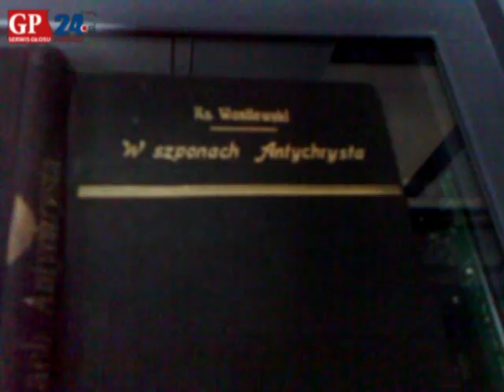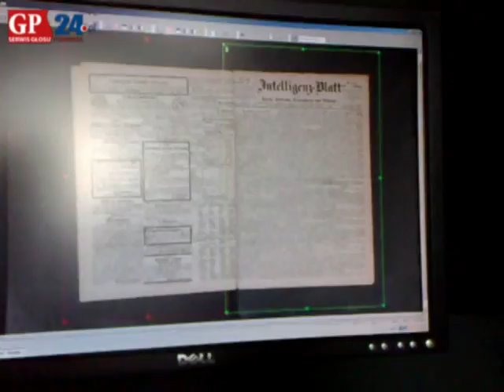Pracownia Digitalizacji w Słupsku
Społeczną Pracownię Digitalizacji otwarto 26 listopada w Miejskiej Bibliotece Publicznej w Słupsku